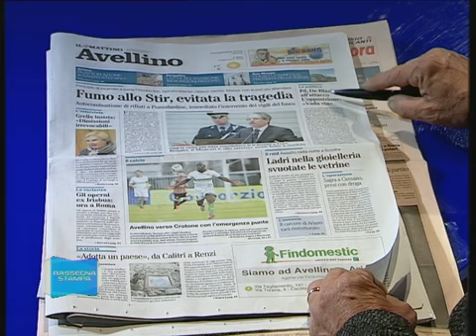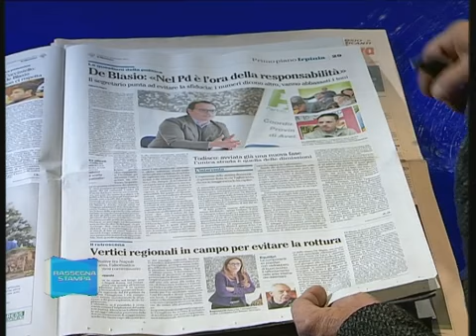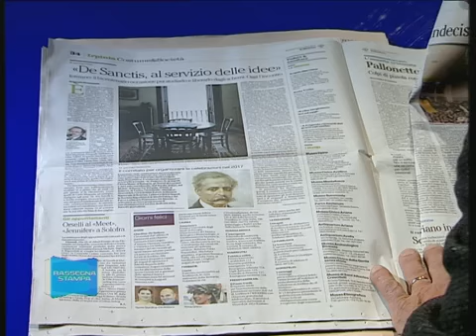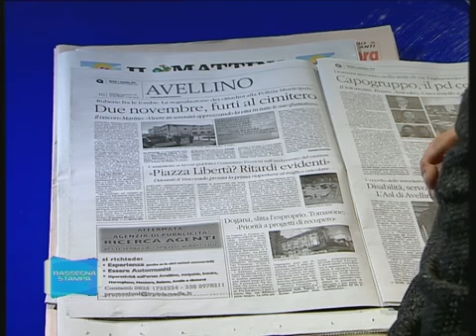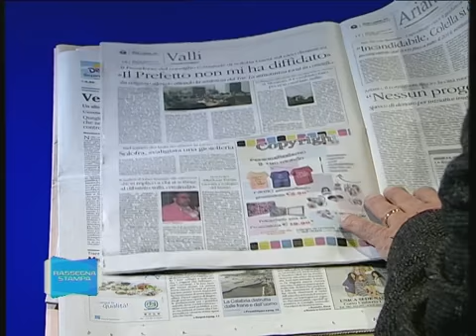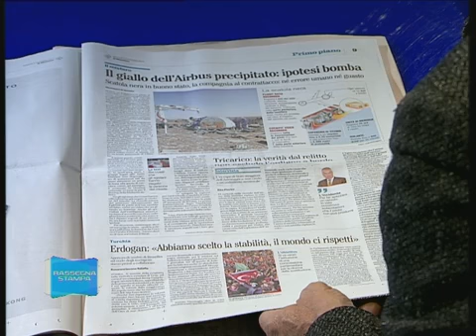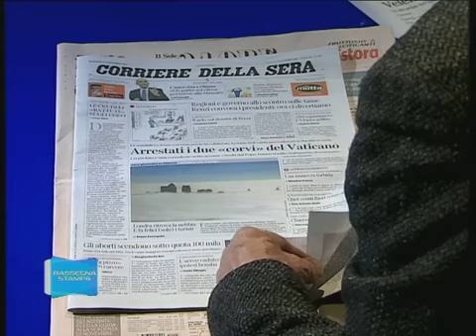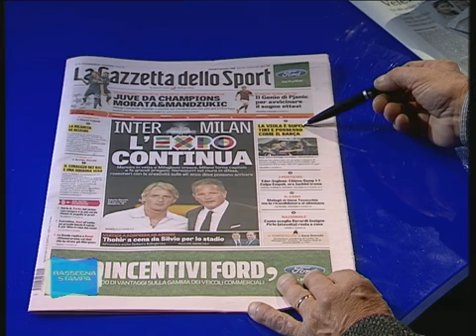RASSEGNA STAMPA 03 11 2015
Rassegna Stampa Martedi 3 Novembre